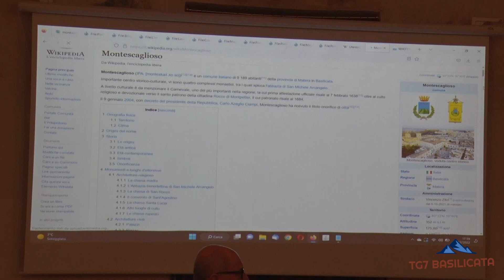TG7 Basilicata. Valentino Didio - Presidente Pro Loco Montescaglioso su BASILICATA WIKI FEST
TG7 Basilicata 30 Dicembre 2022.
Seconda edizione del BASILICATA WIKI FEST / Festival della conoscenza aperta.
Dal 19 al 21 dicembre in diversi luoghi della
BASILICATA WIKI FEST / Festival della conoscenza aperta, è organizzata dall’associazione di promozione sociale Basilicata Wiki,
in collaborazione con Wikimedia Italia, Società Geografica Italiana, Università degli Studi della Basilicata, Polo Bibliotecario di Potenza, Basilicata Turistica, Pro Loco UNPLI Basilicata, Civiltà Appennino, Comune di Marsicovetere, Comune di Ruoti, Istituto di Istruzione Superiore "Leonardo da Vinci - Nitti" - Potenza, IIS "Einstein - De Lorenzo" Potenza, Istituto omnicomprensivo marsicovetere e con il sostegno del Fondo Etico.

Potenza, Marsicovetere, Montescaglioso e Ruoti ospiteranno mostre, conferenze, workshop, proiezioni, seminari, wikigite e presentazioni di libri in tre giornate ricche di iniziative, nelle quali, dopo la felice esperienza del 2021, torneremo a raccontare l’impatto della conoscenza libera sulla valorizzazione del patrimonio culturale, sulla cittadinanza digitale e sulla promozione territoriale.

basilicatawiki la conoscenza è un bene comune!